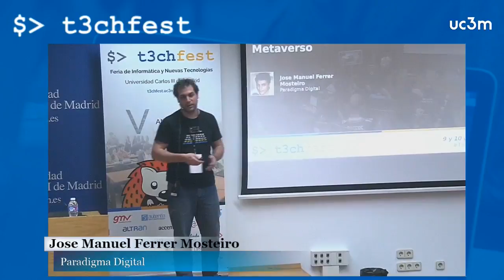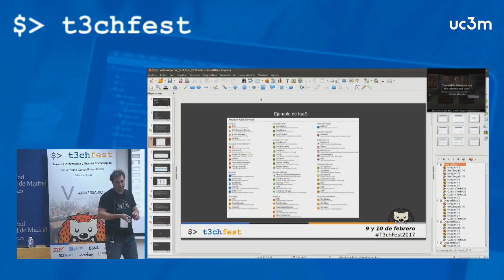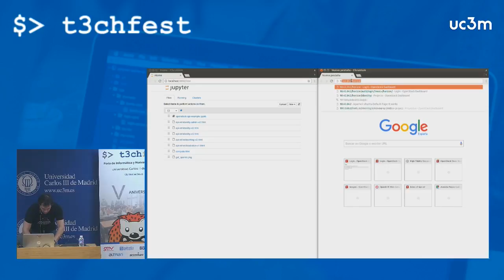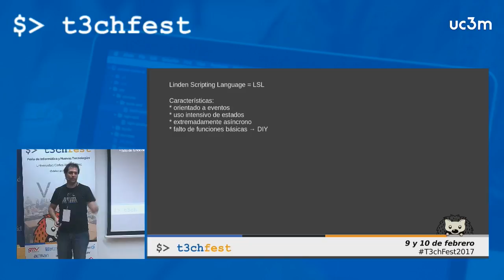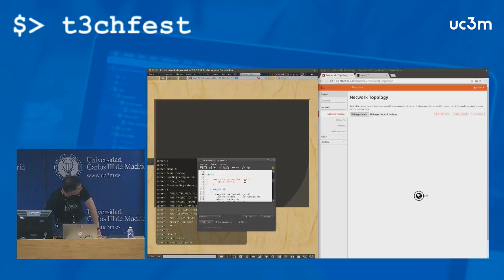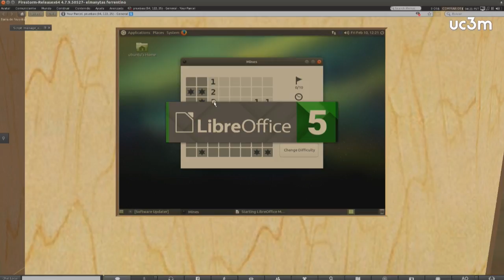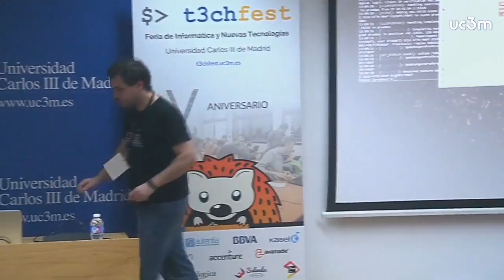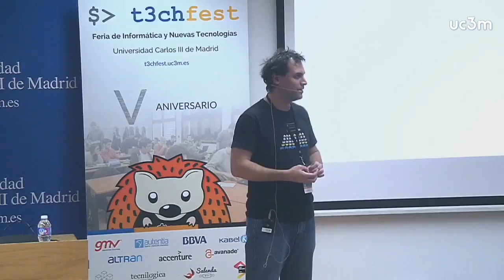Ready Player Two, OpenStack en el metaverso - T3chFest 2017